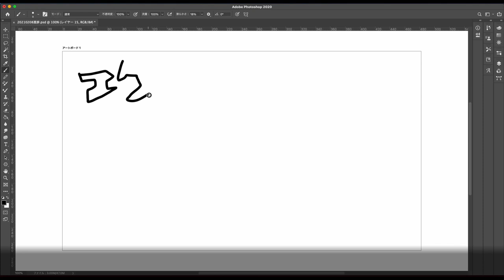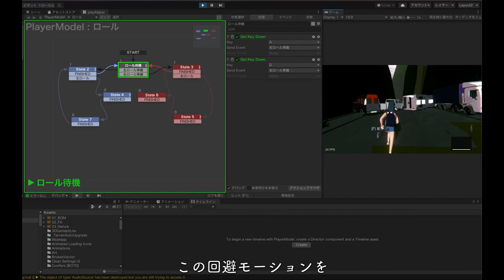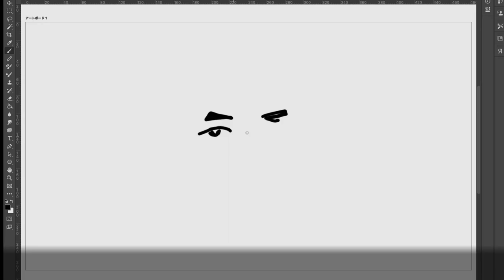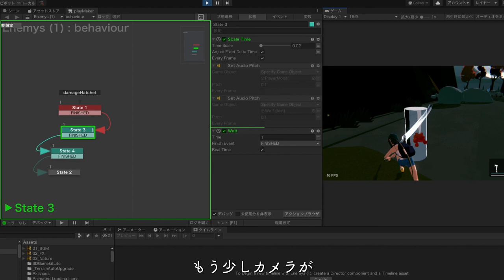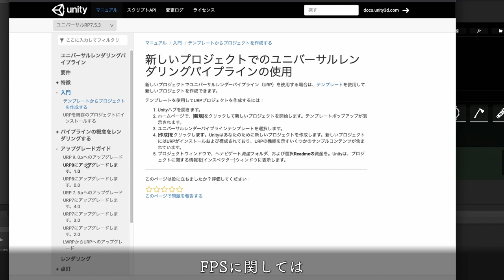【Unity】回避モーション と バレットタイム の 実装・進捗報告 #4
２０２０年５月頃から、個人でゲームを開発しています。
ゲーム開発の知識がほぼ０からのスタート。
playMakerというビジュアルスクリプティングで開発しています。

今回は、回避モーションとバレットタイムを実装したので、
その 進捗報告になります。

引用元：
【『ストリートファイターV チャンピオンエディション』CAPCOM TGS LIVE 2020】